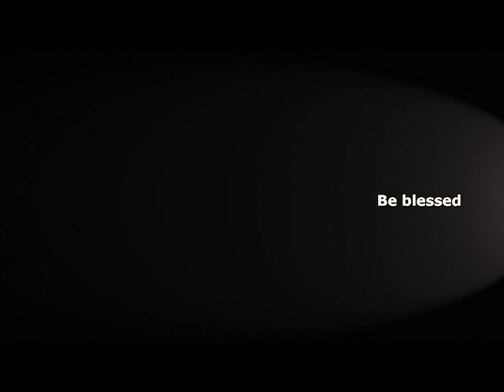Vespers 11th April 2020